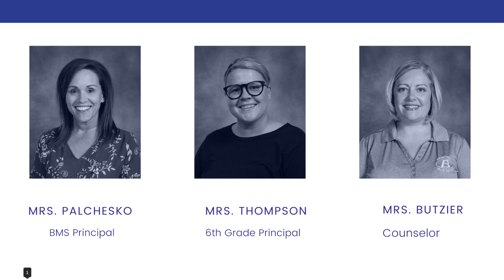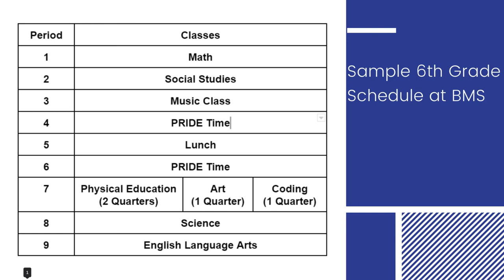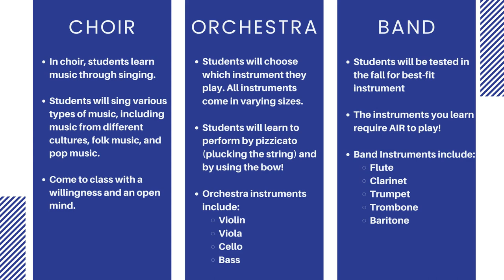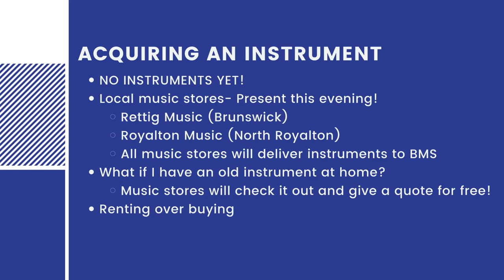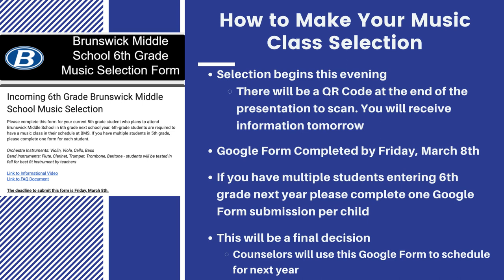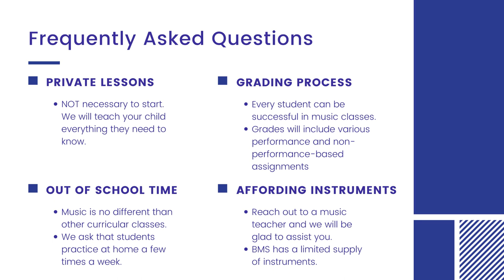2024 Brunswick Middle School Music and Information Night